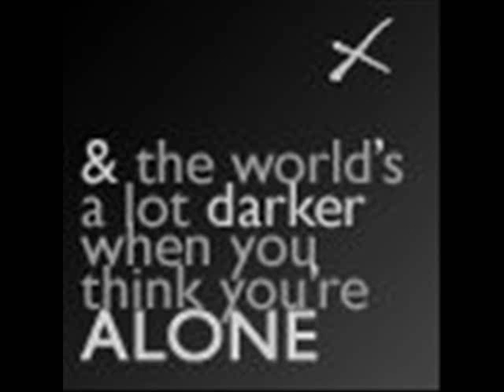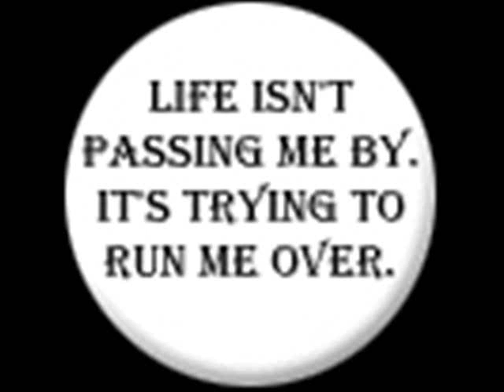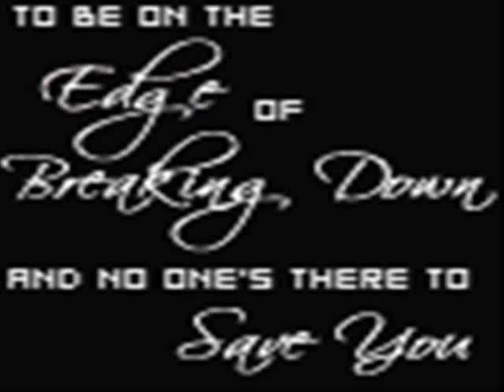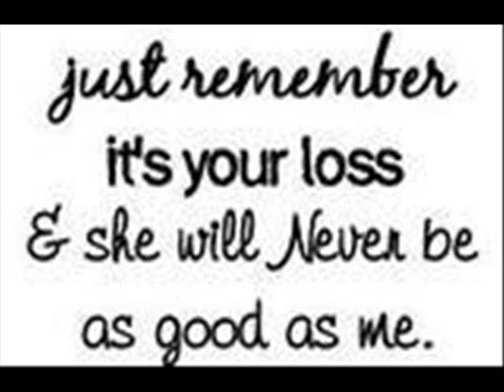my world / my life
its a vid that i made so people know who i am